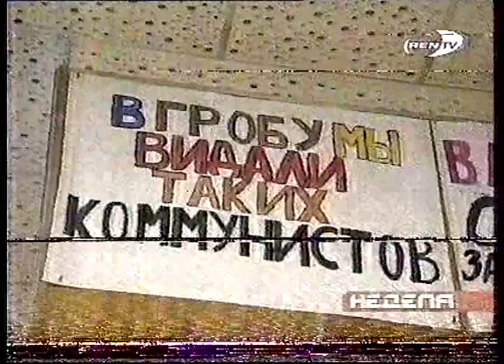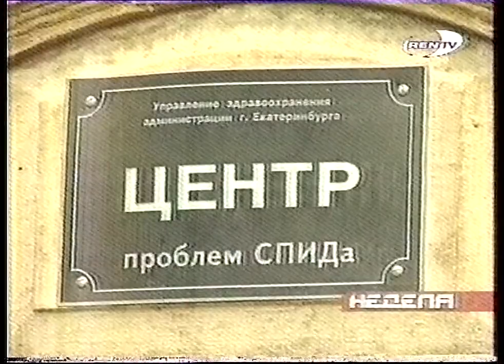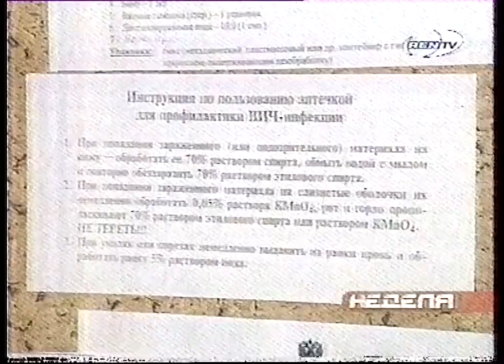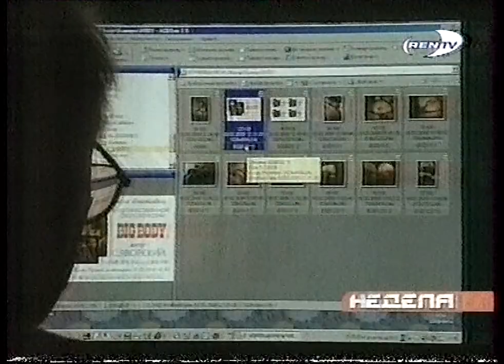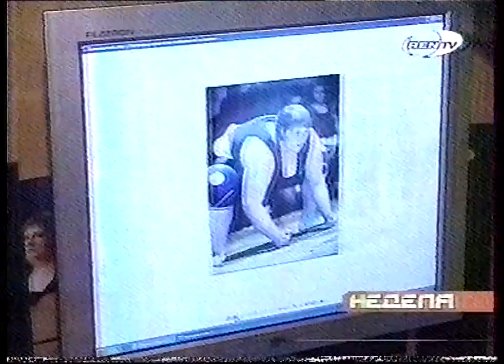Неделя (REN TV, 12.11.2005)